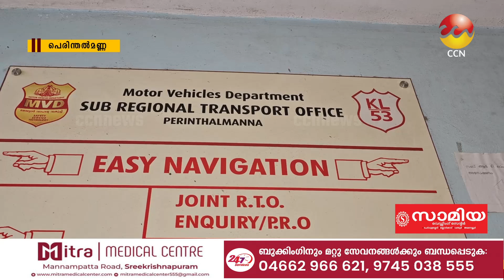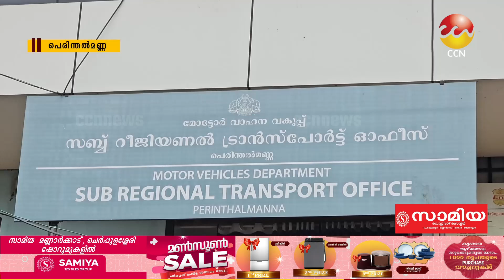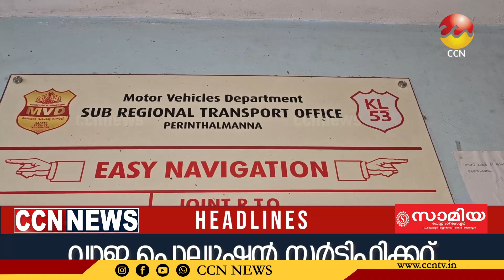26/07/2024 CCN NEWS സംപ്രേഷണം ചെയ്ത വാർത്തകൾ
26/07/2024 CCN NEWS സംപ്രേഷണം ചെയ്ത വാർത്തകൾ